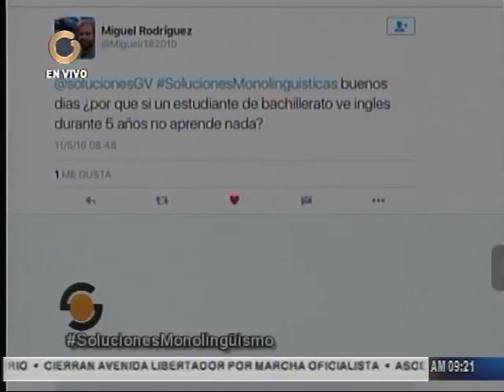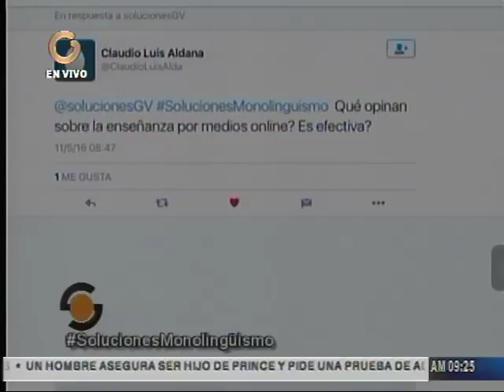Técnicas para aprender otro idioma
Enfatizaron los especialistas que aprender y dominar otros lenguas depende de las estrategias que se apliquen para ello. Asimismo señalaron que el aprendizaje debe ir más allá de la gramática ya que dominar un idioma implica saber leerlo, escribirlo, escucharlo y hablarlo